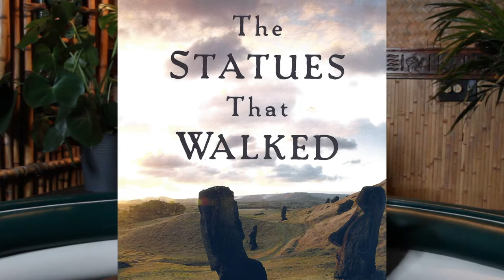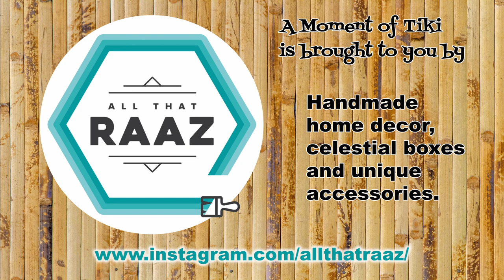A Moment of Tiki Episode 15: The Statues That Walked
If you know anything about Rapa Nui, aka Easter Island, it's probably that the island is home to some 900 giant carved statues known as Moai. If you know anything beyond that, you've probably heard that the tiny island once had a great civilization that put all its effort into creating these giant statues, so much that the population cut down every tree which led to ecological collapse, famine and warfare that wiped out most of the population. It's a widely repeated cautionary tale about the folly of mankind and while it makes a great story, it's utterly and completely wrong. In "The Statues That Walked," archaeologists/anthropologists Terry Hunt and Carl Lipo lay out a convincing case backed up by copious amounts of evidence that the Rapanui people had a pretty good thing going until Europeans arrived, ruined everything, then blamed it all on the natives.

Easter Island and Its Mysteries by Dr. Stephen Chauvet is a fascinating survey of Rapa Nui first published in 1935. Much included here is out of date, but it's intriguing as one of the first detailed books about the island and its people. An English translation may be found

There's an option at the above link to order a high-resolution CD-ROM of "Easter Island and Its Mysteries," with proceeds benefitting A'po — the Rapa Nui Youth Involvement Program

If you're interested in seeing how the ancient Rapanui "walked" their giant Moai into position on the island, check out

National Geographic also has a short video on the possible ways the Moai were moved into position, no UFOs required